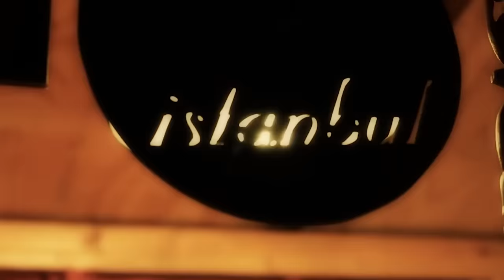RAMAZAN GELDİ RAMAZAN | Abdullah Beyhan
Abdullah Beyhan / Murat Belet / Mustafa Sevim / Muhsin Kara ( Düet )
Mübarek Ramazan ayının Rahmetini bereketini ve coşkusunu tekrar tekrar hatırlamak için hazırlamış olduğumuz bu eseri , ramazan şuuruyla yaşayan ve bunu en güzel şekilde idrak eden herkese  armağan ediyoruz...
MÜBAREK OLSUN..

Menajer : Şadiye Yavuz 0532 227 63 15

RAMAZAN GELDİ RAMAZAN

GELİŞİYLE GÜLDÜREN
KALBE HUZUR DOLDURAN
KALPLERİ HİSLENDİREN
RAMAZAN GELDİ RAMAZAN
RAMAZAN GELDİ RAMAZAN

SEHERDE KALKIN İNSANLAR
HATİM EDİN KURANLAR
EYVAH DESİN ŞEYTANLAR
RAMAZAN GELDİ RAMAZAN
RAMAZAN GELDİ RAMAZAN

GAFLET AYI DEĞİL BU
NEFRET AYI DEĞİL BU
RAHMET AYI DEMEK BU
RAMAZAN GELDİ RAMAZAN

NAKARAT:
MÜBAREK OLA RAMAZAN SİZE
MÜBAREK OLA RAMAZAN BİZE
BAYRAM OLSUN TÜM HERKESE
RAMAZAN GELDİ RAMAZAN

UYANMA VAKTİDİR O
MÜMİNİN AHDİDİR O
İSLAMIN FETHİDİR O
RAMAZAN GELDİ RAMAZAN
RAMAZAN GELDİ RAMAZAN

İCABET EDİN DAVETE
VESİLE OLUR RAHMETE
ERİŞİRSİN SELAMETE
RAMAZAN GELDİ RAMAZAN

NAKARAT:
RAMAZAN GELDİ RAMAZAN

RAMAZANDA SABIR VAR
YEDİYÜZ KAT ECİR VAR
BİR AYDA BİN HAYIR VAR
RAMAZAN GELDİ RAMAZAN
RAMAZAN GELDİ RAMAZAN

BU AY ER MEYDANIDIR
KULUM DİYEN RAHMANDIR
VAAD EDİLEN REYYANDIR
RAMAZAN GELDİ RAMAZAN
RAMAZAN GELDİ

NAKARAT:
RAMAZAN GELDİ RAMAZAN

Söz : Abror Muxtor Aliy
Beste: İqbal Muhammed
Düzenleme : Abdullah Beyhan
Yapım: Byhanmedia
Stüdyo : SesSanatları
Aranjör : Yavuz Taşkın
Ney: Eyüp Hamiş
Ud & Keman : Emir Demir
Klip : Byhanmedia
Yönetmen : Abdullah Beyhan
Drone : Cumhur Büyüktaş

Bu güzel eseri İslam camiasına kazandıran Özbek sanatçılarımıza şükranlarımızla...